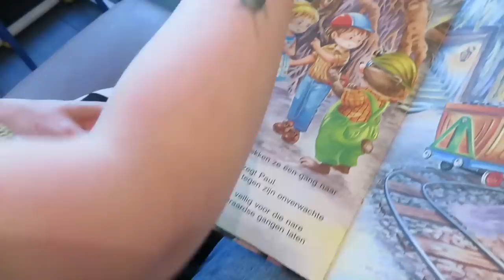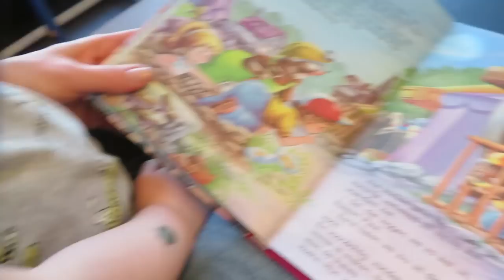Dit is toch niet te geloven? vlog #132 - BlondieBeautyFashion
Dit weekend ging is voor het eerst shoppen met Nils. Ook hadden we een bbq bij vrienden en had ik een kater van een avondje dansen. Zouden we dit weekend zonder bacillen door komen?

Liefs,
Carien